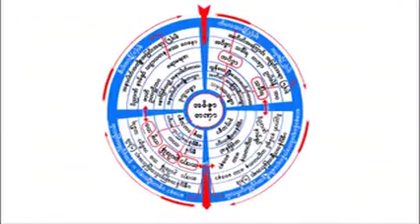မေသရာအေရာက္တရား(၁) တရားေတာ္ 20130304 ဦးသုမဂၤလ (ဒယ္အုိးဆရာေတာ္)